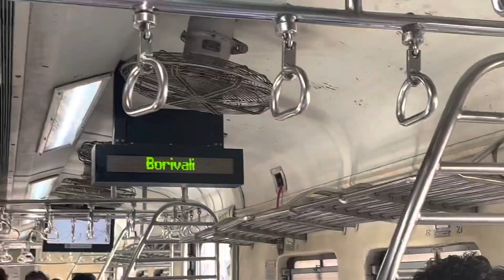Global Vipassana pagoda Travel vlog